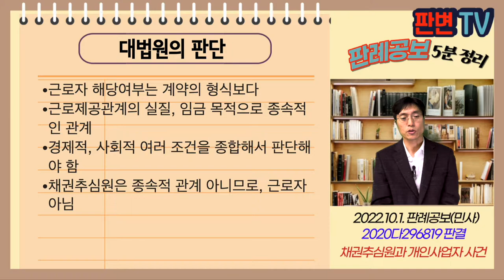채권추심원과 개인사업자 사건 [22.10.1.자 판례공보(민사)]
채권추심원과 개인사업자 사건
별 5개

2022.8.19. 선고 2020다296819 판결
퇴직금청구

원고 채권추심원(상고인)
피고 신용정보회사

상고기각

채권추심원은 1인당 200~300건의 채권 관리
구체적인 추심방법은 스스로 결정, 근무태도나 근무성적을 평가한 바 없음
상당내역 등 추심활동내역을 피고의 전산시스템에 입력
지사장이 주간 업무회의를 소집하여 개인별 예상 채권회수액을 전산등록할 것을 요구
구체적인 성과 달성을 강요할 목적으로 개인별 실적을 취합한 것은 아님
우편발송 건은 월 2만원 지원, 추가비용은 개인부담
업무 대행 불가는 개인신용정보법상 재위임 금지때문임
채권추심업무 외의 업무는 겸직을 제한하지 않음
기본급, 고정급 없고, 회수실적에 따른 수수료만을 받음
사업소득세 납부, 4대보험 미가입

채권추심원은 근로자가 아니고 사업자인가?

근로자 해당여부는 계약의 형식보다
근로제공관계의 실질, 임금 목적으로 종속적인 관계
경제적, 사회적 여러 조건을 종합해서 판단해야 함
채권추심원은 종속적 관계 아니므로, 근로자 아님

실무활용
대법원은 근로자성의 표지를 근로자에게 입증하라고 함
근로자의 종속적 관계이라는 점에 관해 회사의 반증이 주된 소송쟁점임
역으로 채권추심원이 근로자가 아니라면 개별 사업자인가?
근로자 인정여부에 따른 판례는 “개별 사업자”로서 업무를 수행한 것인가에 더 촛점이 맞추어야 함
회사가 원고가 개별 사업자임을 입증하는 방식이어야 할 것
대법원의 결론상 채권추심원은 개별 사업자라는 것인데, 현실과 전혀 맞지 않음
대법원의 전향적 판결이 있어야 할 것임